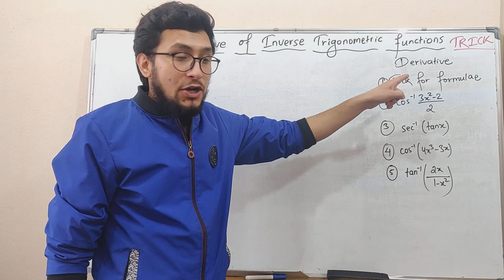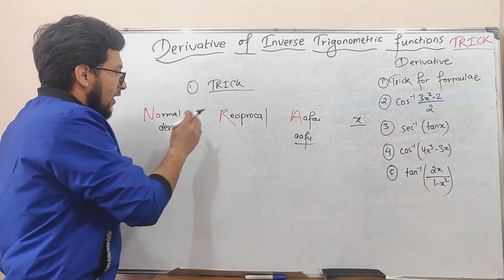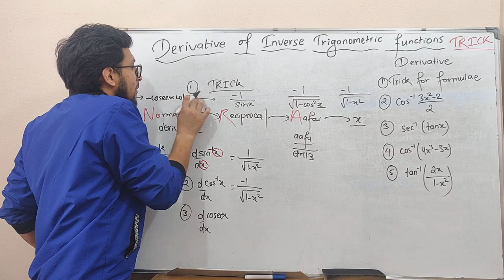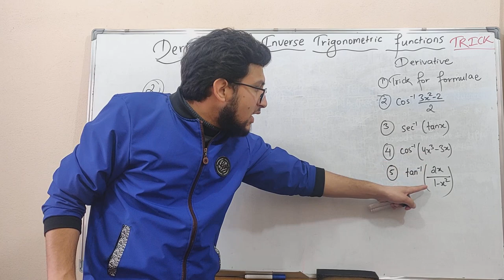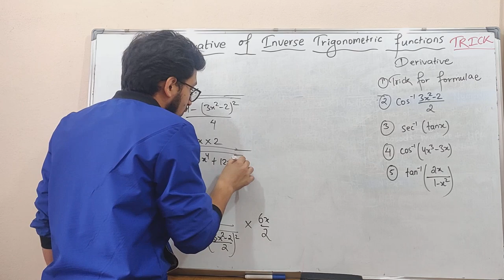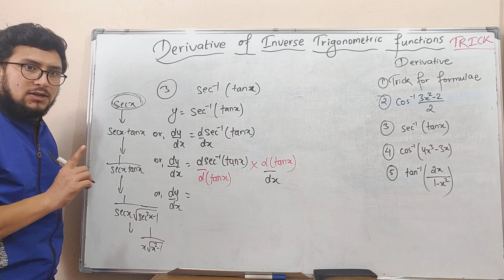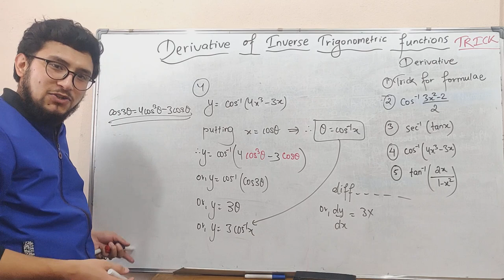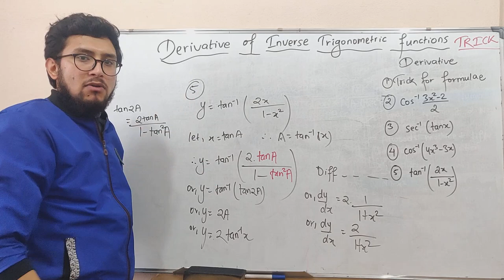6.Class-11 Math,Calculus-Derivative-inverse trigonometric function-NoRA trick (watch in 1080p)